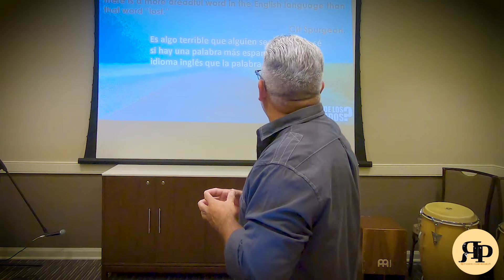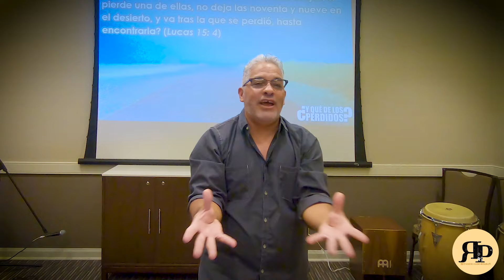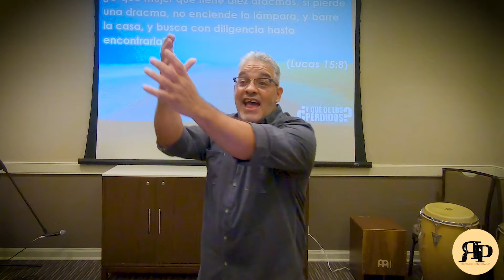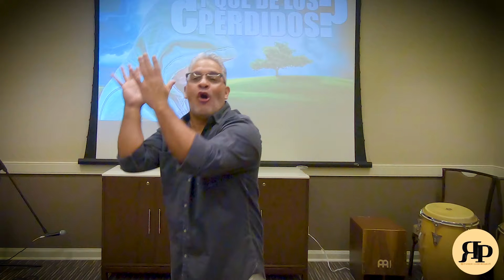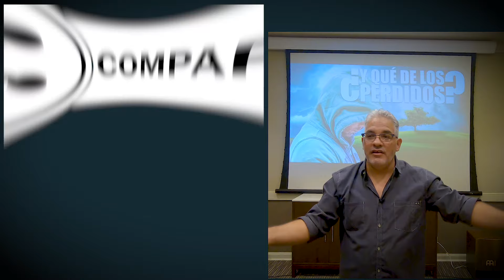¿Y qué de los perdidos?